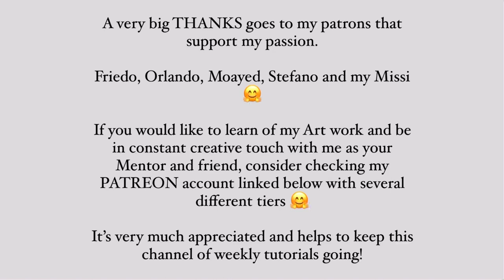Ocean inspired center swipe - spun out!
For sales you can visit my online shop I ship worldwide

My full Bloom recipe (can be done with the Dulux as product or without. Depending on if you want a more organic effect and pearls or not. Rather less than too much! Start on a small format and find what look is best for you! We all have different tastes)

Hi everyone!

I appreciate you being here :-)

As you all know with the pandemic starting two years ago and the fitness sector suffering a lot, I by some luck went back Into an old passion of mine the art work what I’ve been doing since the kindergarten.

The response was nice to me sharing my creative work and I started a second business with my art work next to my fitness and online coaching.

I have to say while the gyms being closed that the art work has emotionally and especially financially saved my life!

It’s been really hard work growing this new business during a pandemic and keeping the fitness business alive with it and I would really appreciate from the bottom of my heart if you give my Instagram and Facebook pages a follow, if you support me as person and small business man. If you support what I’m passionate about.

Exposure on social media is what’s necceary to grow and become successful.

Warm regards,

Dominik

My mica pigments and pigments from this little piggy I mix up purely with a varnish of liquitex. What also works with the liquitex pouring medium and gloss medium.  Josonja varnish isn’t necceary when you can’t get it.  Once nicely mixed up, just add the rest of your pouring medium and that’s it.

Here you see even more art work, daily posts, me sometimes being extra silly and some posts also of my private life I share with you.

We all invest a lot of time and money into providing weekly tutorial and trying to help you have it easier and not first spendind the amount of a middle class car experimenting with acrylic pouring.

You chose a membership and get things in return. Up to your own big art piece I will do for you in your own birthday episode and 24/7 WhatsApp support to ask me any questions. Plus I will be your mentor and help you around building up your Instagram, Facebook and YouTube.

Smaller tiers also get things in return as shoutouts after any video on YouTube,
Plus chat community, and exclusive content.
I also offer online classes and in person to all pouring techniques.
And we can get started!

Online Shop for purchase
(I ship Worldwide and insured from Germany. Prices are Very reasonable from here. )